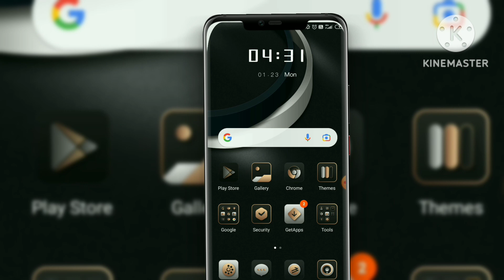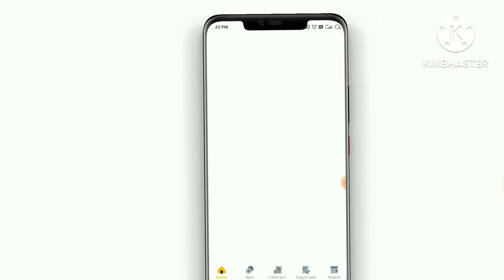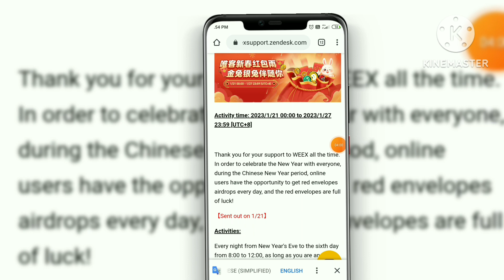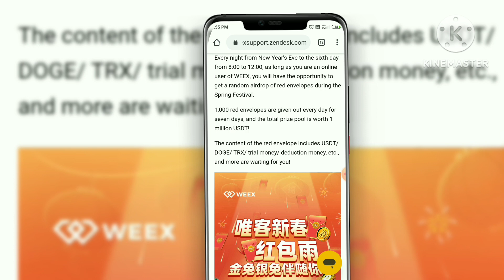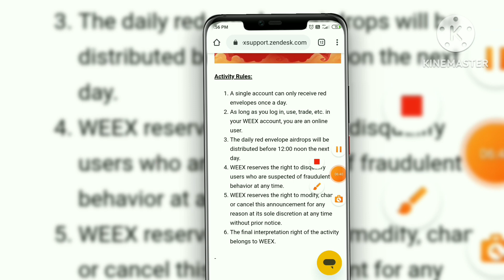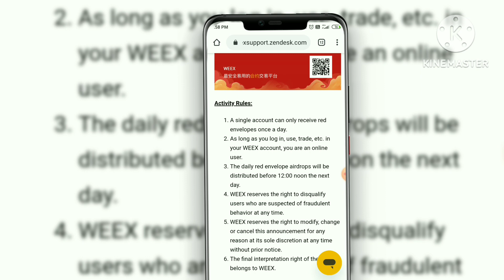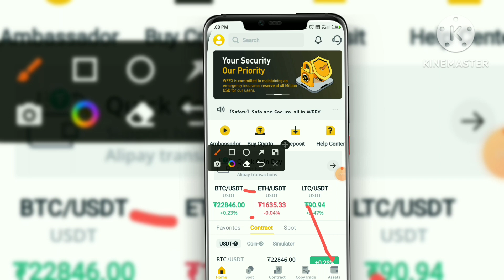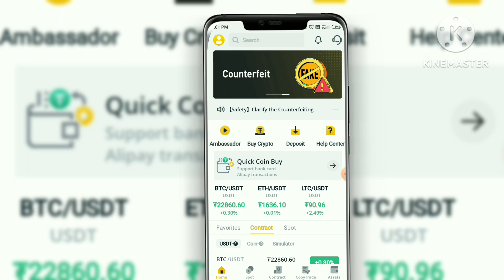250$ Payment instant| Weex Airdrop Instant Withdrawal | Unique Loot | Payment proof Instant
Hello Guys, I am PIYUSH Owner Of " RPM TECHNICAL SUPPORT" YouTube Channel, Today I will Explain About New Free Paytm Earning Application ✔ New

RPM TECHNICAL SUPPORT

Tweeter @PiyushS35798325

🏹🏹🏹🏹🔜🔜Follow Mee

about this vdo -:

feminist
feminist airdrop
feminist app
feminist earning app
 feminist wallet
feminist exchange
feminist withdraw
feminist token withdraw
feminist f token
f token
f token withdraw
feminist withdrawal process
 feminist wallet offer
feminist wallet airdrop
 feminist withdraw
feminist withdrawal
 feminist wallet withdrawal
feminist withdrawal process
 feminist live withdrawal trick
 feminist wallet unlimited tricks
feminist earning app
feminist app
feminist f token
feminist token withdraw
Chilled f token
chilled f token loot
coin gabbar
donkey loot
new crypto loot
exchange loot
deep coin loot
exchange airdrop
chilled f token
donkey loot
donkey loot unlimited trick
donkey loot
donkey loot hack
donkey loot app
donkey loot withdrawal
uhive unlimited refer trick
crypto loot
new crypto loot instant payment
uhive withdrawal
donkey loot withdraw proof
donkey loot withdraw
instant payment crypto loot
signup and withdraw loot
refer and earn instant withdraw
shibnobi
today new loot
uhive
uhive withdrawal process
Up To Withdrawal Feminist App loot instant
new App Feminist Token withdraw
Feminist Wallet Instant Payment Loot
Per Account 35$ Profit
live unlimited Refer Trick Process
$3-$10 Instant Profit
F Token Loot
Instant Profit
all User Loot
entice game withdraw
entice game update
new exchange airdrop
free airdrop,
new wallet airdrop
Crypto airdrop
 crypto loot
 exchange airdrop
deepcoin future bonus loot
bybit new offer
 exchange offer
 bybit, crypto biggest loot

Feminist Wallet
Feminist
Feminist Wallet Airdrop
New crypto Airdrop
 crypto Airdrop, crypto offer
Crypto offer
crypto Airdrop today
 crypto loot
Feminist Wallet Trick
Join and instant withdraw loot

Non investment loot

No kyc loot

crypto new Loot

Live withdraw

instant withdraw

Instant payment

Exchange loot offer

No deposit loot

Unlimited refer trick
BiB Exchange New Offer

21 December Last Date | Don't Miss

Bib Exchange Airdrop !!

VIPS FinStock 100 Rs Instant !! 3$ Profit !!

Earn Free $21 BiB Exchange Airdrop

BiB Exchange Instant Offer

BiB Exchange New Airdrop

bib exchange Airdrop
Credit Dao Loot
 Credit Dao Aidrop Withdrawal
CD Token Airdrop
$2 Instant Withdrawal Loot
 credit dao
 credit dao unlimited
credit dao payment proof
cd token withdrawal
 cd token sell trick
cd token unlimited
binance bab nft
babat nft buy
 how to claim cd token
 how to sell cd token
cd token
credit dao withdrawal problem
CD Token sell problem
CD token withdrawal problem
CD token withdrawal problem solution
CD token withdrawal solution